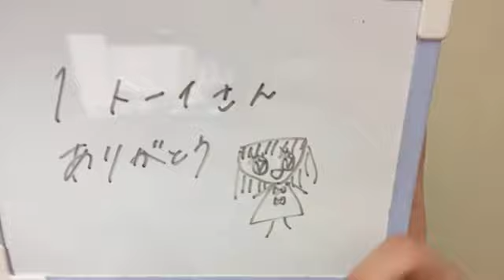2021/03/01 22:03 中廣 弥生（STU48 2期研究生） お疲れ様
・清水紗良ちゃん復帰
・最近は小島愛子ブーム　6:30〜
・卒業の思い出　13:47〜
・沖ちゃんにバカにされる？　20:10〜
・公演でレスをもらう方法　30:05〜